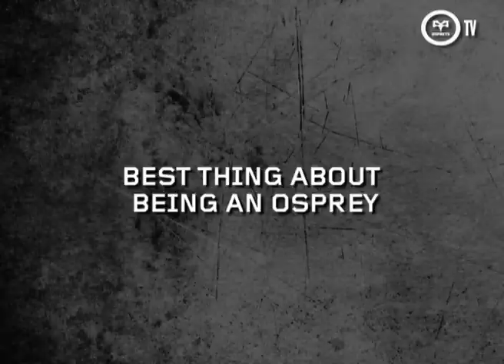Who is.... Richard Fussell?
Go behind the scenes at Llandarcy to find out who is Richard Fussell?

All music featured in this video is under licence from akmmusic.com